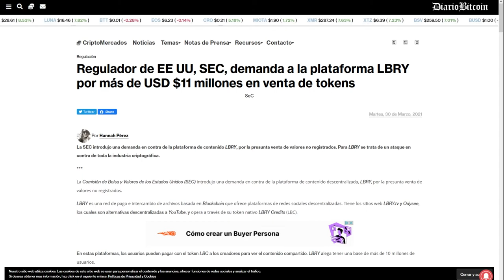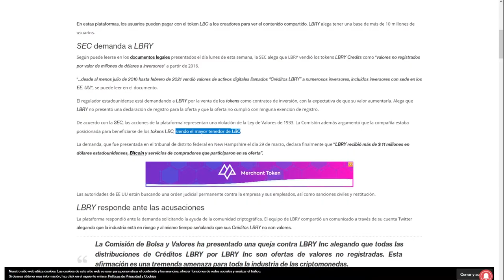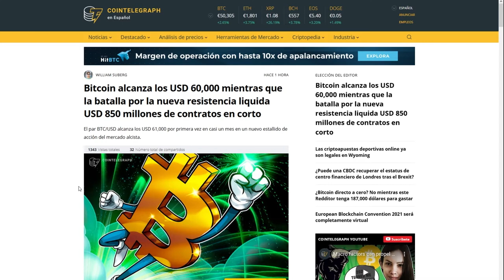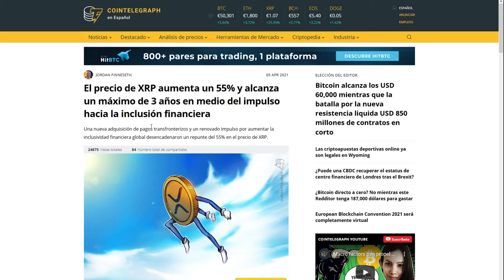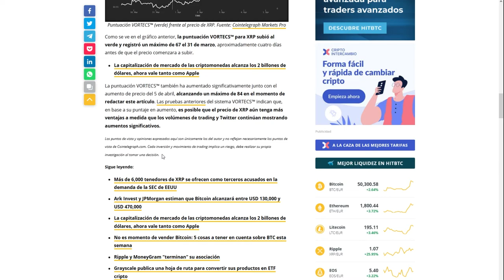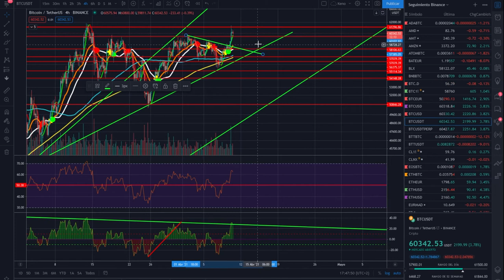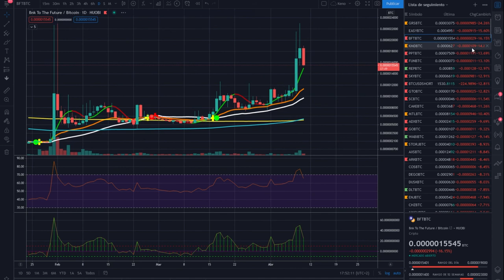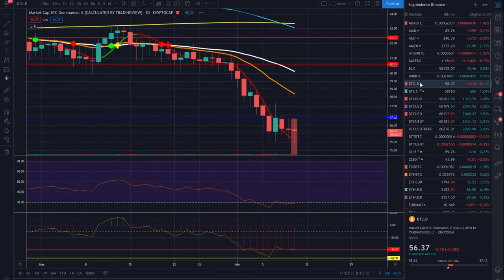🚀BITCOIN 🤟¡QFS! SISTEMA FINANCIERO CUÁNTICO🤢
Tu cuenta sin comisiones:
¿QUÉ ES EL SISTEMA FINANCIERO CUÁNTICO? QFS
EXISTE EL NUEVO SISTEMA FINANCIERO CUÁNTICO
BITCOIN ES CUÁNTICO